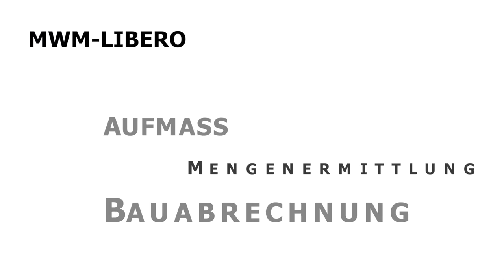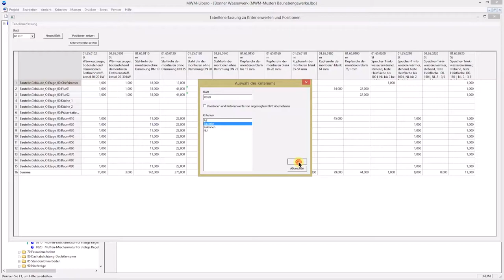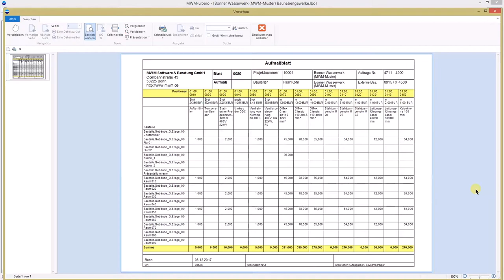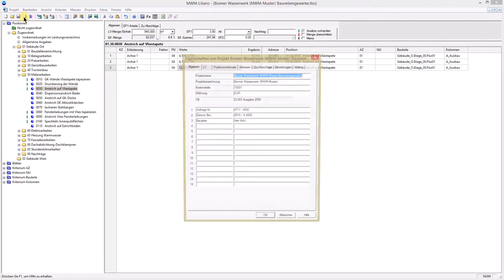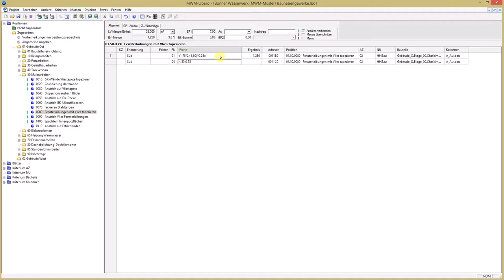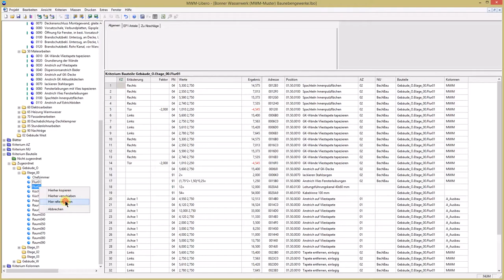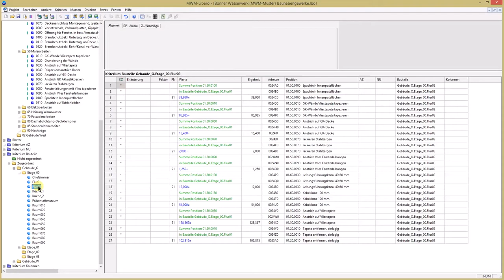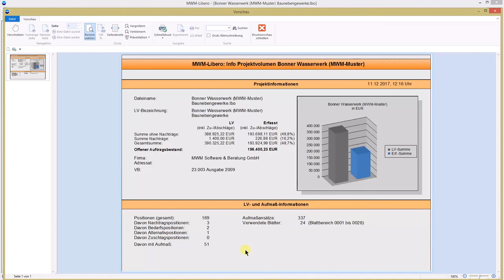MWM-Libero 11.5 - Neue Funktionen (Software für Aufmaß, Mengenermittlung, Bauabrechnung)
MWM-Libero ist eine Bausoftware für die Bereiche Aufmaß, Mengenermittlung und Bauabrechnung.

In diesem Film werden die Änderungen in der Version 11.5 erläutert. Zuz Zeit sind über 5.100

Lizenzen MWM-Libero in allen Firmengrößen im Einsatz.
Hier die Inhalte:

0:00:13 Die neuen Funktionen
0:00:37 Tabellenerfassung
0:04:00 Zellenvortrag
0:05:56 Kriterien referenzieren
0:08:42 Info Volumen der Positionen
0:09:32 Info Projektvolumen

MWM-Libero ist seit 1999 auf dem Markt. Zurzeit sind über 5.100 Lizenzen in allen Firmengrößen im Einsatz. MWM-Libero ist ein Produkt der MWM Software & Beratung GmbH aus Bonn. Mehr Informationen gibt es unter mwm.de